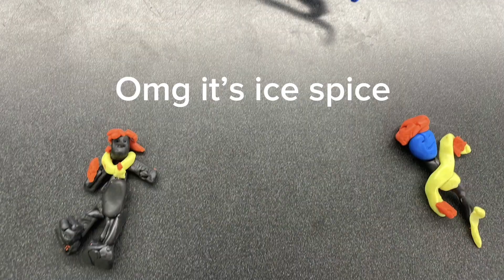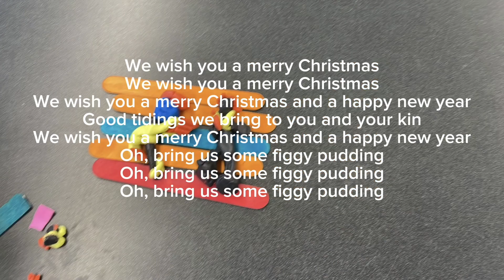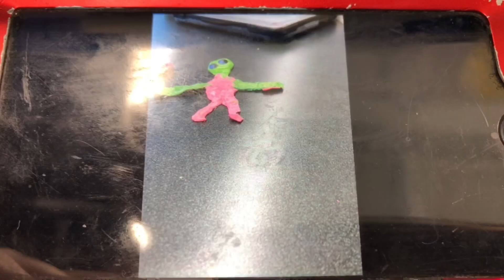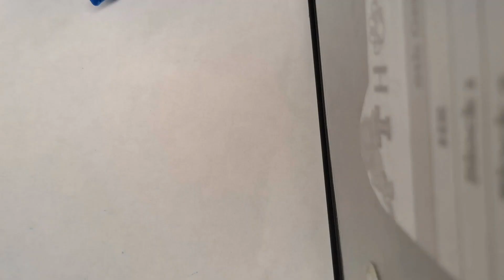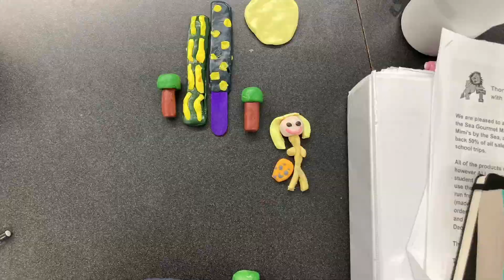2023 -2024 MP1 - Thorne Media Design Claymation Projects